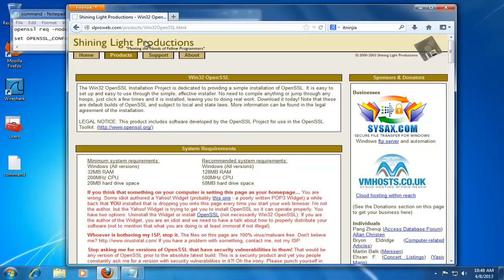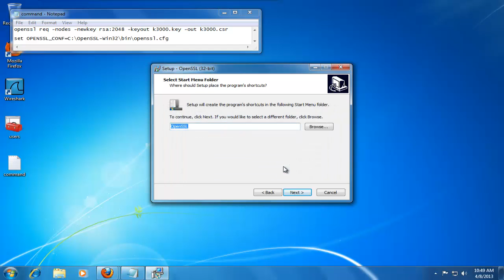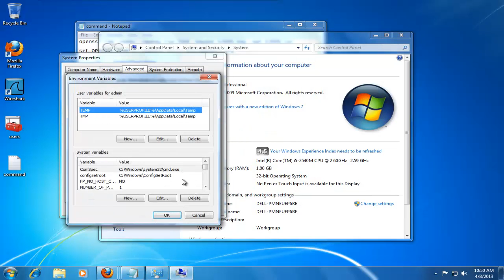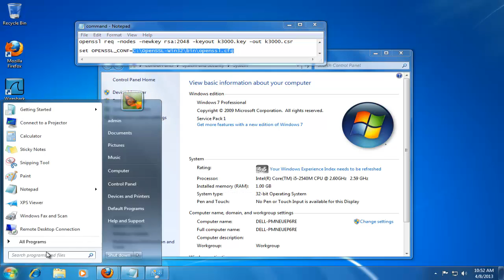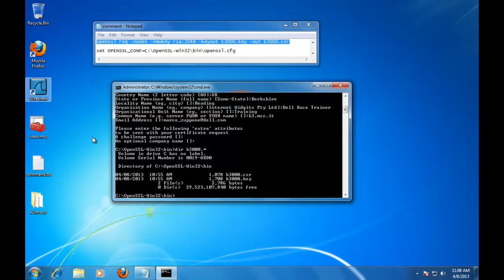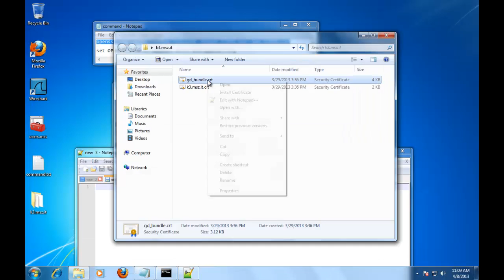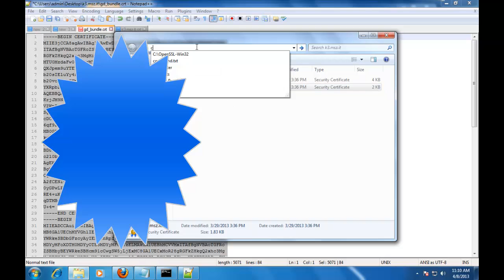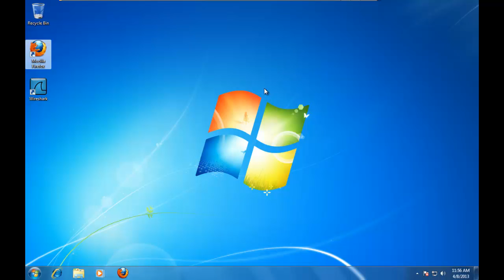K3000 and SSL: an HOWTO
How to request and obtain an SSL certificate for your K3000